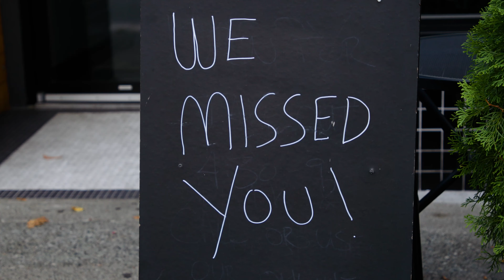Celebrate Small Business Month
Small businesses are an integral part of our society and economy. The impacts of the COVID-19 pandemic were especially challenging for small businesses in downtown Victoria, as they rely on tourists and local office workers as customers. With most people still working from home, and without the usual heavy tourist populations over the last two summers, small businesses are still working every day to stay afloat. Let's support downtown's incredible small businesses this month, and every month!

This video features the following awesome small businesses:
💇 Inspire Hair Design
👚 Bodacious Lifestyles
☕ Neighbourly Cafe
🥓 Chorizo & Co.
💐 Zingaro Floral Perfumery
🤖 Cherry Bomb Toys
💛 Violette Boutique
💻 DesignCoast Creative